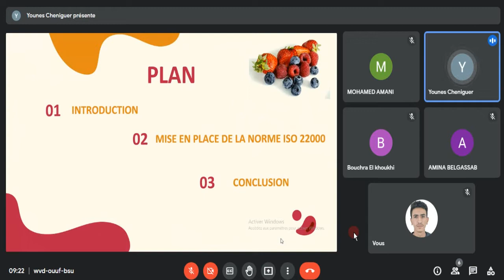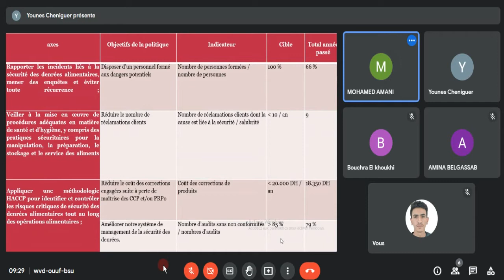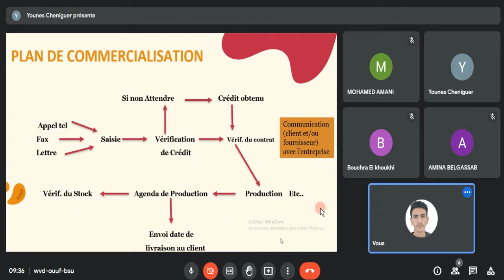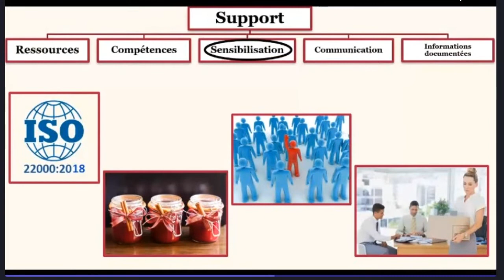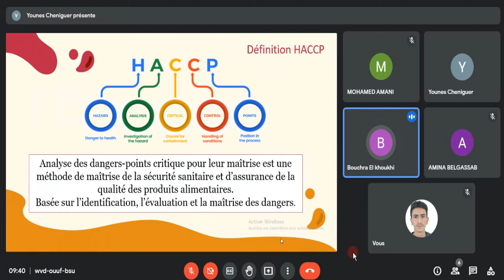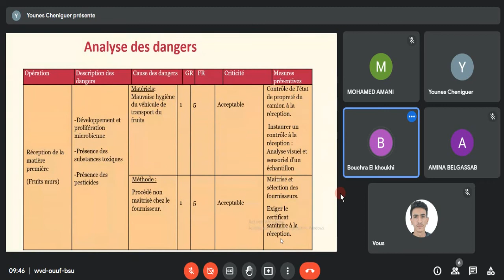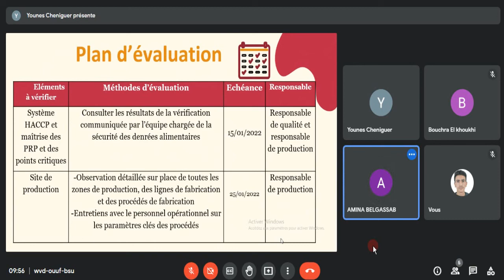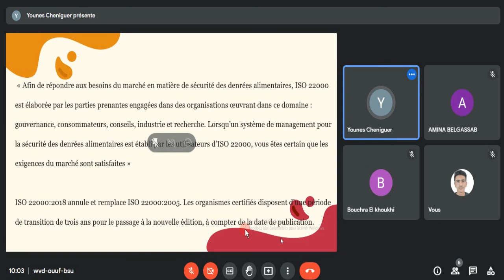MOHAMED ASSERRAR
Les aliments génétiquement modifiés et risque sur la santé